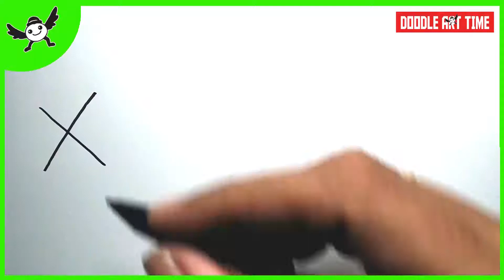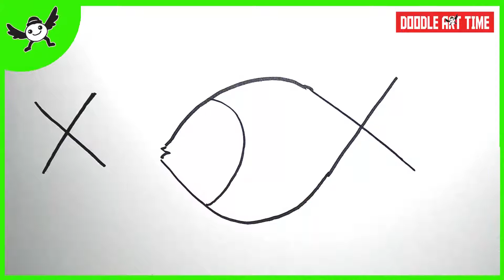How To Draw a Rainbow Fish From Letter X – Easy Learning Step by Step ✔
How To Turn Letter X Into a Rainbow Fish  – Very Easy Doodle and Fun Drawings Step by Step, turn letters into drawings.